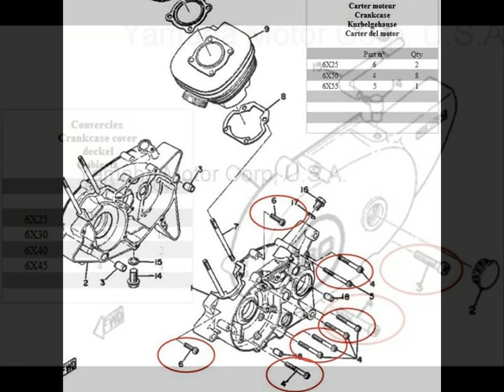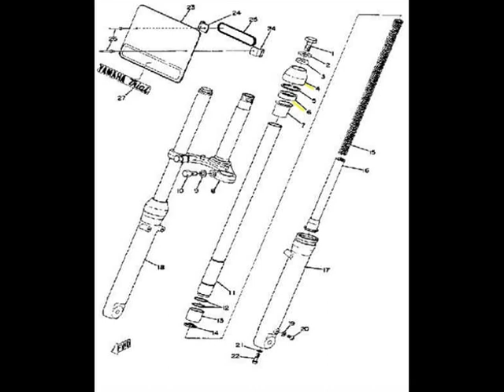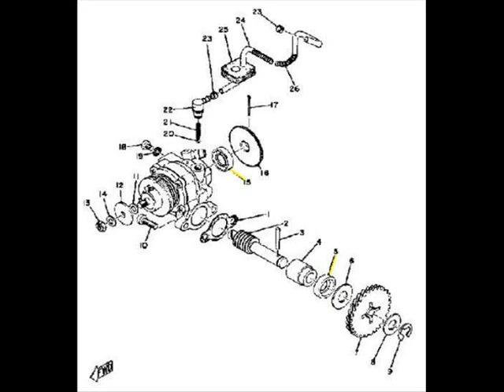visserie,spis et roulements ty 50 80